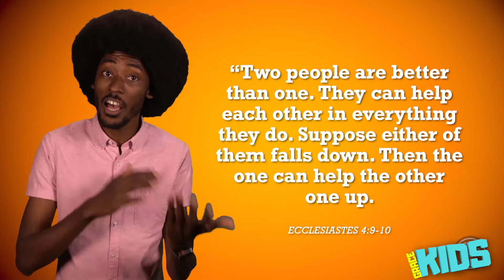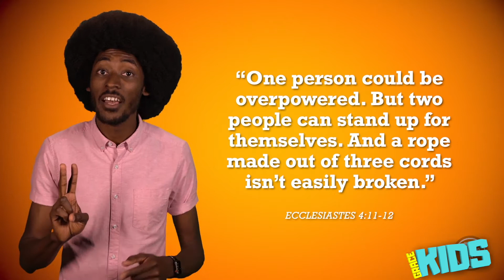Grace Kids - Bible Study - Block Party - Week 1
It’s a real celebration when everyone’s invited to the party! With God’s help, we can show friendship by using our words and actions to show others we care.